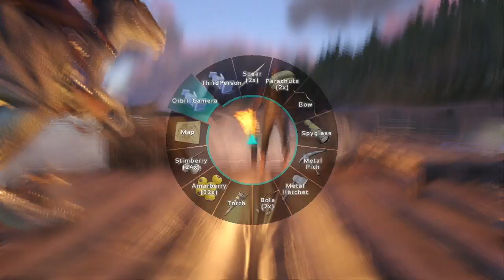Ark: Survival Evolved Xbox The Center Ep 13 "Amazing Beard & Pteranodon!"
Welcome to my lets play of Ark: Survival Evolved on The Center map on Xbox One. Ark is a dinosaur survival game where you tame and ride creatures.